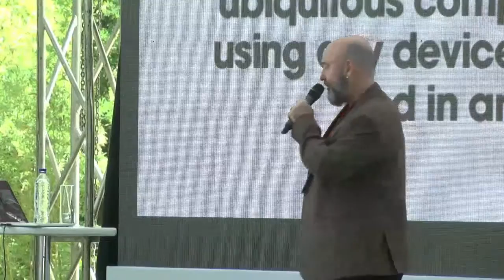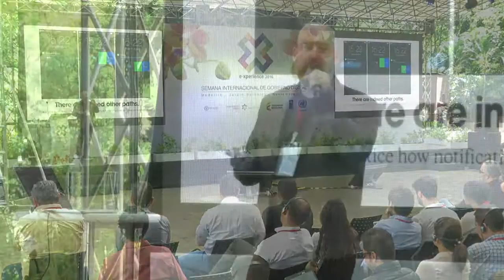Inspiration session - Sergio Salvador - Huge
Predictive Design